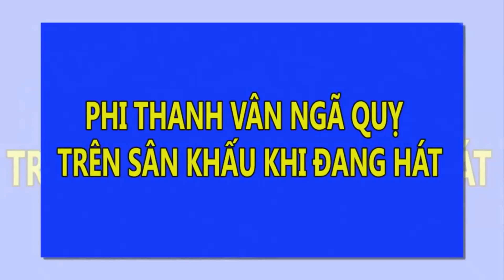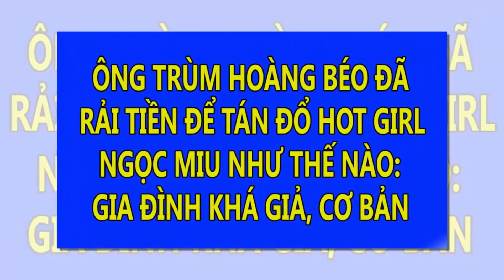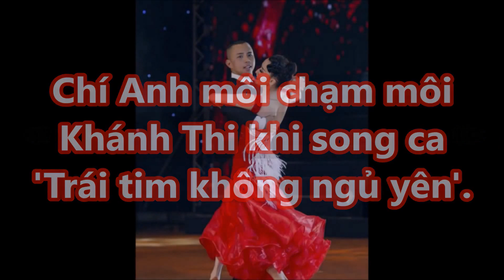Thu nhập khủng nhưng ai cũng choáng khi bước vào nhà của Bảo Anh | Tin Nhanh Nhất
Thu nhập khủng nhưng ai cũng choáng khi bước vào nhà của Bảo Anh
Phòng khách nhà Bảo Anh có nội thất bằng gỗ là chủ yếu và được bày biện khá gọn gàng ngăn nắp dù có nhiều đồ.